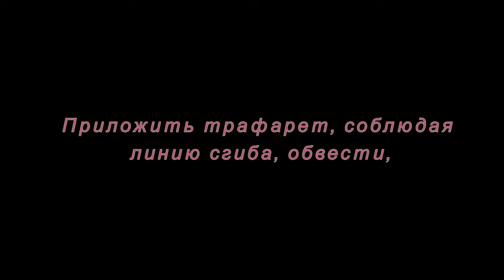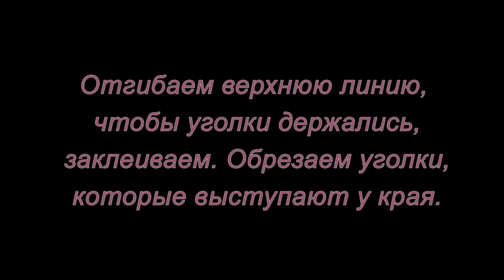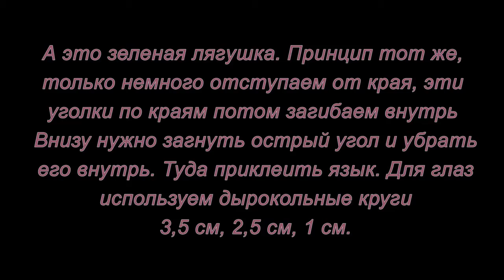Забавные сумочки. Мастер-класс.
Маленькие забавные сумочки можно сделать вместе с детьми и положить туда конфеты или маленькие сувениры.